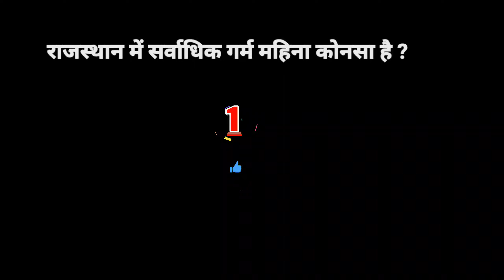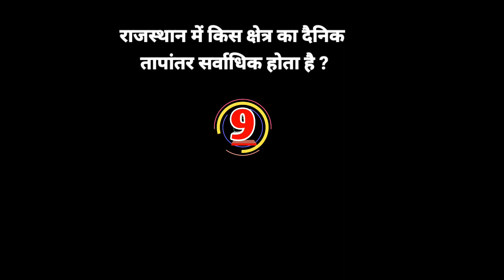top questions of राजस्थान की जलवायु और मृदा for upsc ssc bstc BA BEd overall exams .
upsc ssc ptet ba bEd bstc of Gk#most questions Of history#viralshorts of political gk#world mostly questions of Gk#शॉर्ट्स shorts of world Gk#overall exams of world Gk#viralshorts#rajsthan police Delhi police#reet exam's#Bsc exams#constable exams#home guard exams#patwari Exams#viral shorts on YouTube for Gk guru ji channel thanks_for_watching .